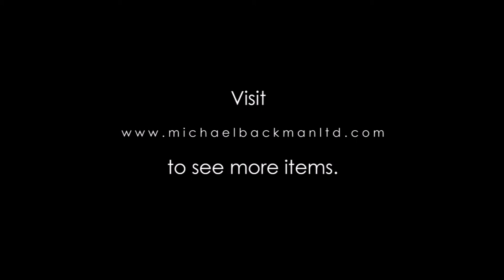6124 Tibetan Buddhist Turquoise & Agate Rosary Beads Sin ‘phen